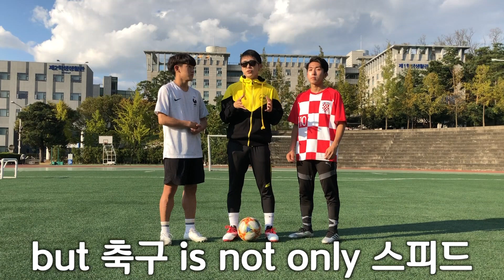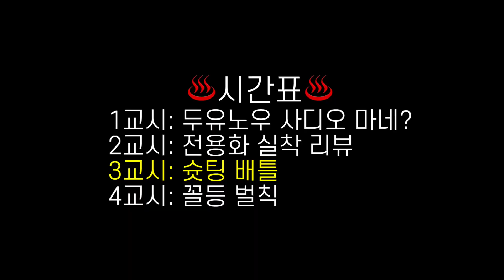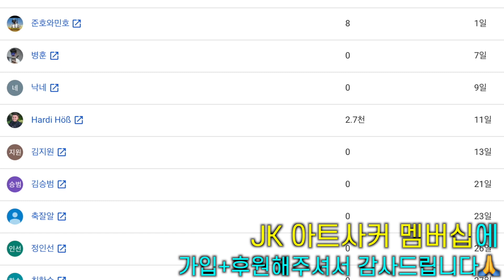리버풀FC 주급 1위의 축구 전용화는 무엇이 다를까?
색다른 축구화를 실착 리뷰해봤어요.
한국 뉴발란스가 아닌 영국 뉴발란스의 도움을 얻어
촬영했고 이 축구화는 리버풀 스트라이커인 사디오 마네의 전용화 입니다.